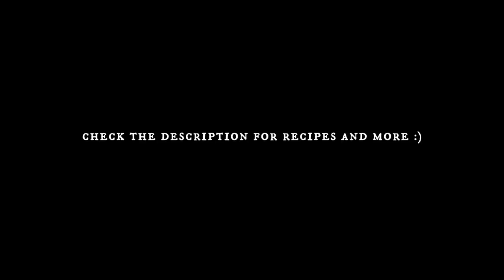What I Eat In A Day | Spring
it's finally time to indulge in the freshness of the season! enjoy a peek at some of my favorite spring recipes 🌷

🥕while it is not always specified in my recipe or directions, please know that it is my recommendation that all ingredients are sourced organic, non-gmo, and local when possible.

dairy free butter i use: Miyoko
dairy free cream cheese i use: Kite Hill
orange garlic sauce:
1/4 cup of organic orange juice
1/4 cup of local honey (more or less to taste)
2 1/2 tablespoon organic vinegar
1/8 cup organic tamari or coconut aminos
1 clove organic garlic, crushed
1/4 tsp organic ginger, grated
1 tablespoon of organic ketchup
2 tsp cornstarch + 2 tbsp water
1. place all ingredients except the cornstarch and water in a pan. bring to a boil over medium heat, stirring continuously.
2. combine the cornstarch and water in a separate bowl stirring until dissolved, and then pour into the sauce mixture.
3. continue stirring until the sauce is thickened, then remove from heat until ready to serve.

🍉FOOD FAQ 🍉
*are you vegan?* no, i'm not vegan anymore.
*do you eat the same thing everyday?* definitely not! i prefer to switch it up. my food videos feature my favorite meals that i usually rotate in often.
*where can i find the recipe?* i try to write or link any recipes i can in the description of my food videos (see above), however, please keep in mind that i make these sort of videos to provide food ideas, not always exact recipes. i rarely measure and quite often cook to taste + intuition. i highly recommend practicing doing the same because it saves so much time in the kitchen and gives you the chance to create some amazing meals! i do have some recipes on my blog and i also curate a seasonal eating pinterest board

🌷FAQ🌷
I am 23 years old
I am fully self-employed
I use Final Cut Pro to edit: I learned the basics back in high school when I took a film class, and now I use Skillshare to learn anything new!